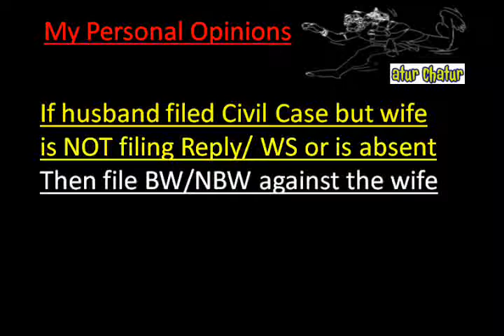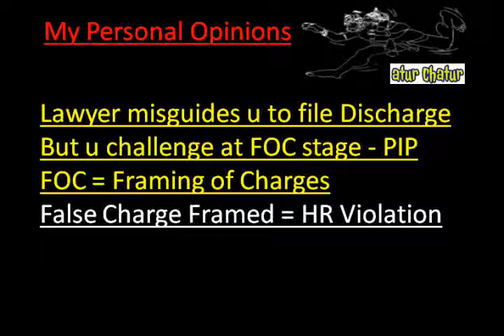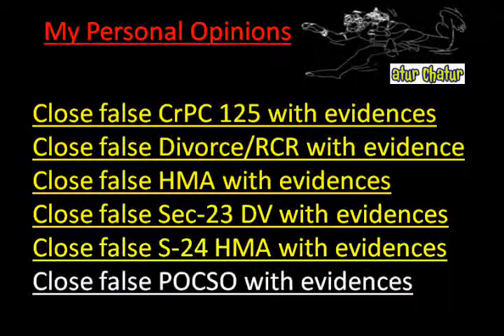Minneapolis Top Lawyer NRI Legal Services Best Advocates Non Resident Indian Law Firm India